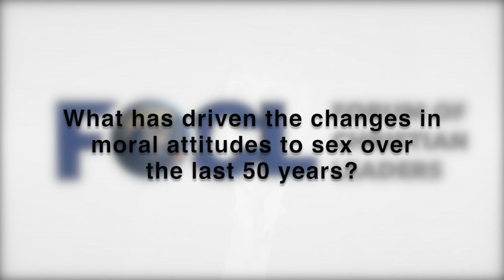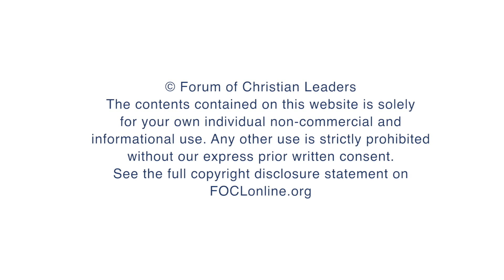What has driven the changes in moral attitudes to sex over the last 50 years?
Emoke Tapolyai, Family and Marriage Counsellor, answers questions related to her talk “Sexual Addictions and Pornography: Overview and Treatment” given at the 2014 European Leadership Forum.